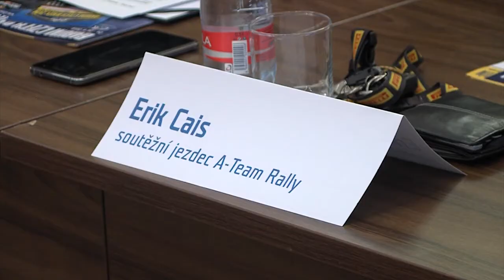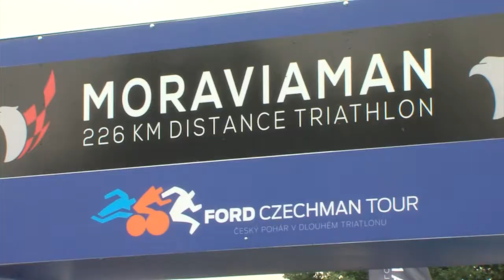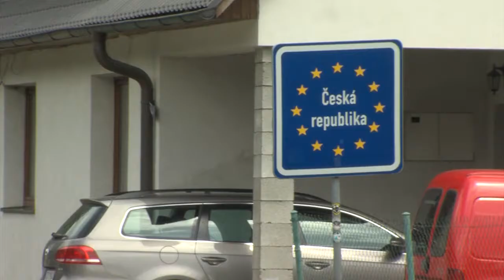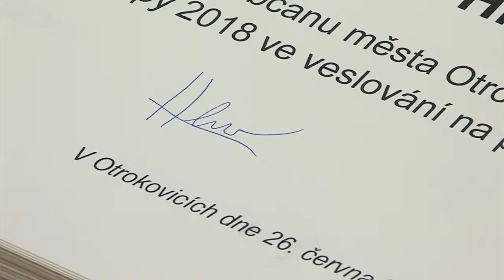Zpravodajství MTVO 29. 6. 2018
Barum Czech rally Zlín se blíží
Moraviaman
Cyklozávod Otrokovice-Dubnica nad Váhom
Petanque senioři
Radim Hladík je juniorským mistrem Evropy